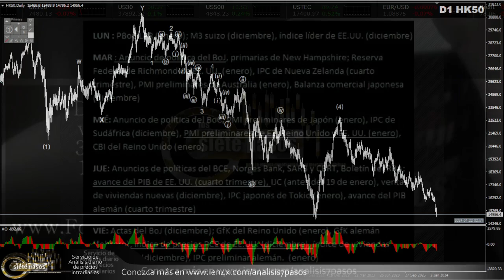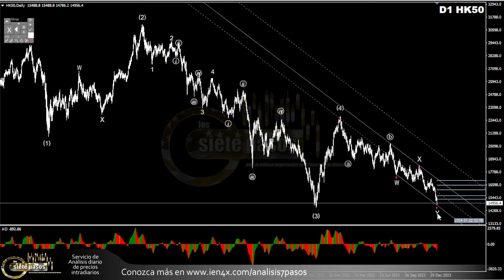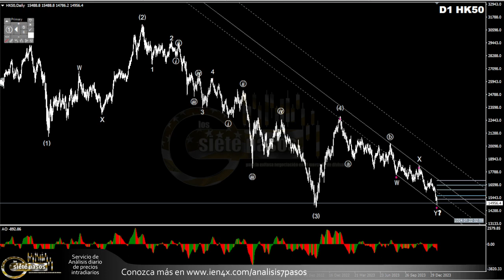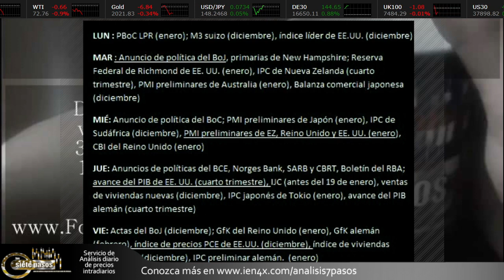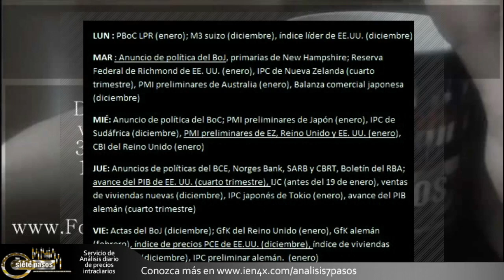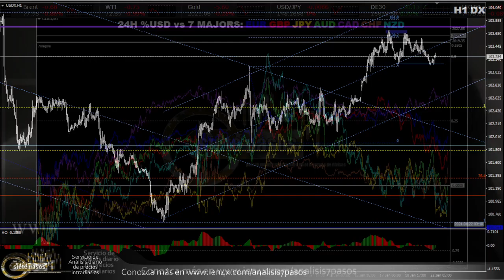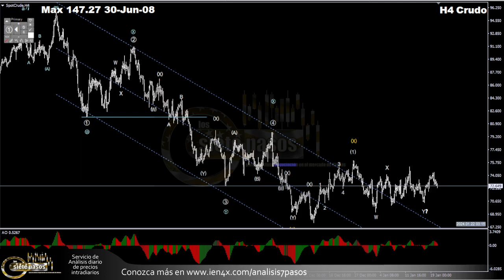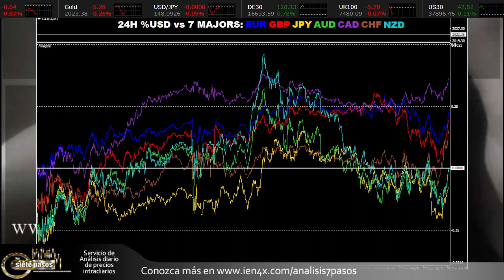Forex con Café análisis del 22 de Enero del 2024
Arranque tranquilo de semana con decepción en los mercados de China por la falta de estímulo pero con algo de apetito por el riesgo en Japón a la espera de la confirmación del BoJ de que seguirá con la política expansionista en su decisión dentro de unas horas. Por el resto el mercado podrá estar a la espera sin buenos fundamentales hasta el miércoles y con la vista puesta en la confirmación del dato favorito de inflación de la FED el viernes

Desde las 3am estamos en Vivo, en el chat de forexhispana.com (puedes seguirlo en Telegram con el